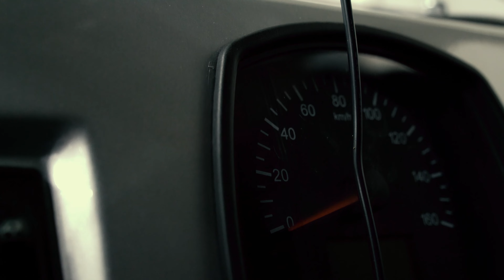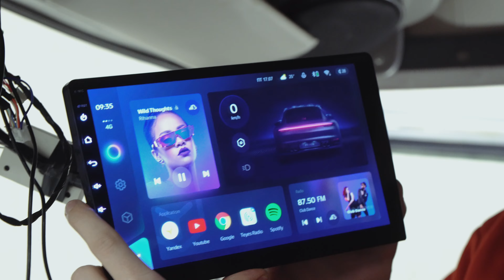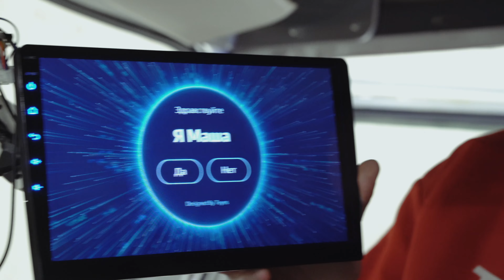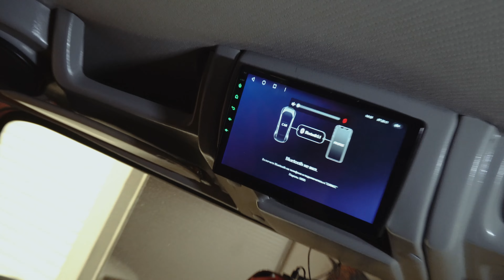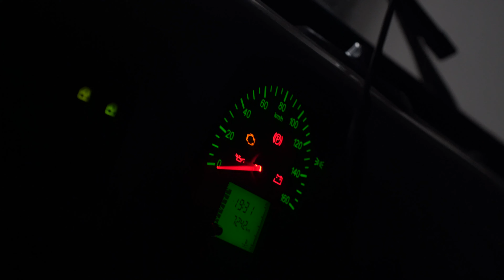УСТАНОВИЛИ TEYES В БУХАНКУ ?!!! (4K)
Уже установлены и готовы к работе:
🔺Яндекс.Навигатор
🔺Google.Maps